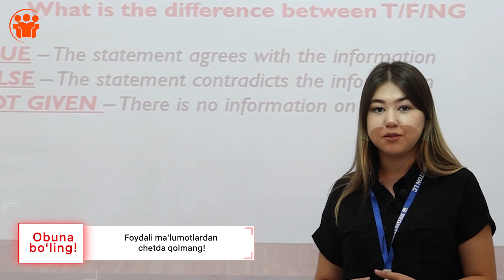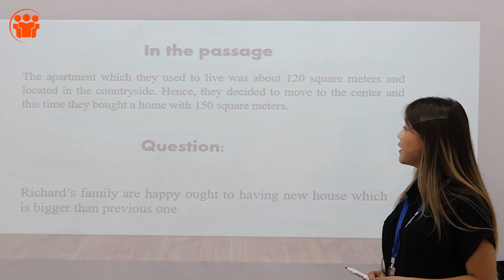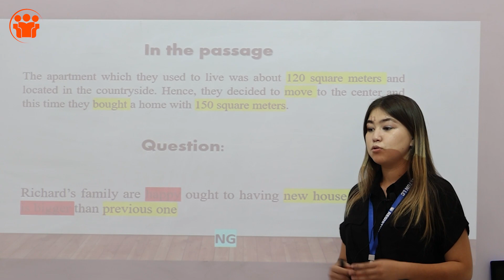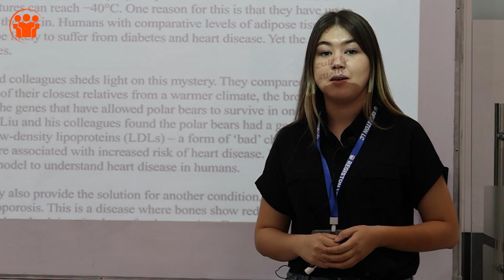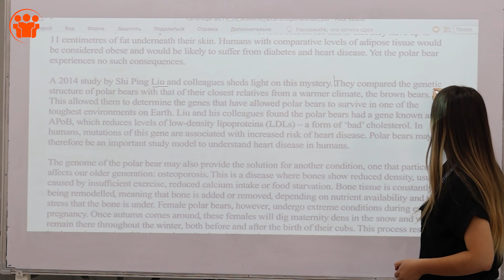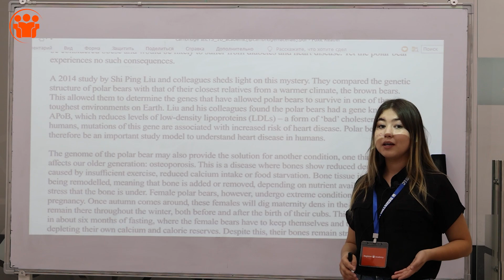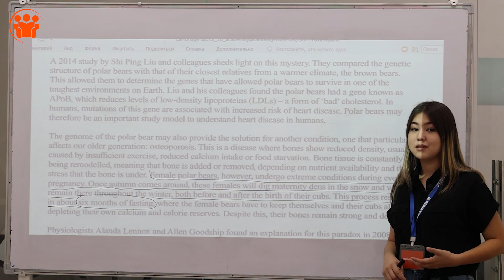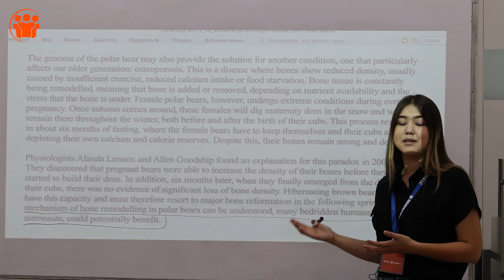Onlayn IELTS darslari: IELTS Reading, True, False, Not given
Ushbu darslarni yoritib borish uchun va Sizlarning uyga vazifalaringizni tekshirib borish uchun ochilgan maxsus guruhimiz

Darslarni Registan Academy filialimizning tajribali o'qituvchisi Aziza Rajabova olib bormoqdalar.